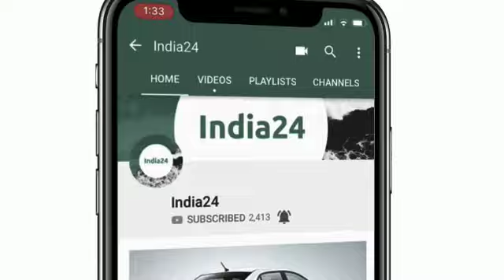होंडा की नई और अनोखी बाइक Grom, जानिए कैसी है ये बाइक